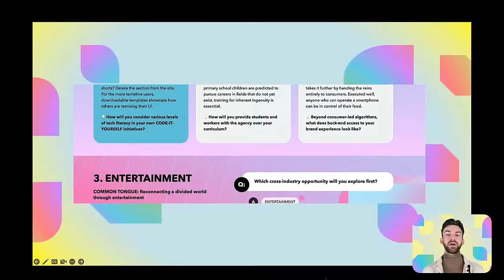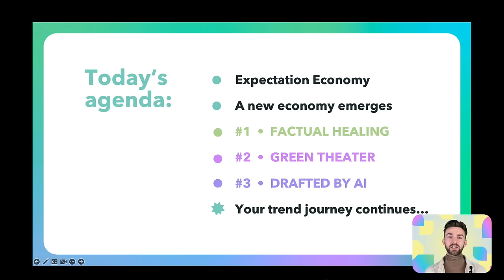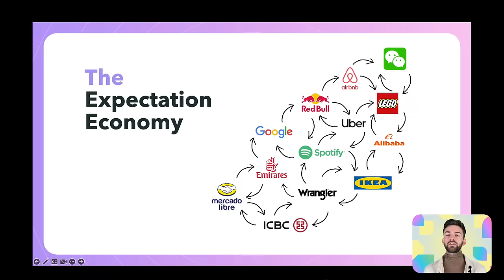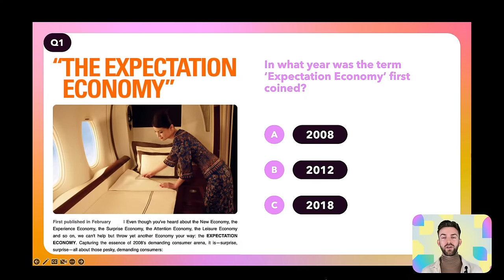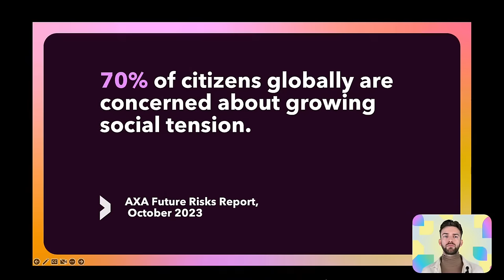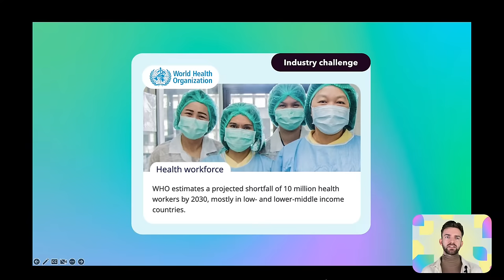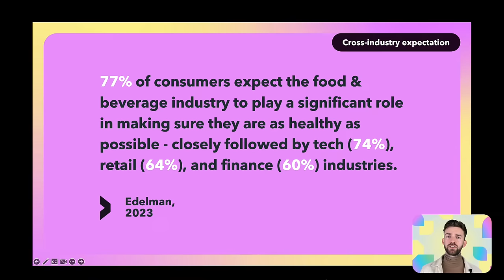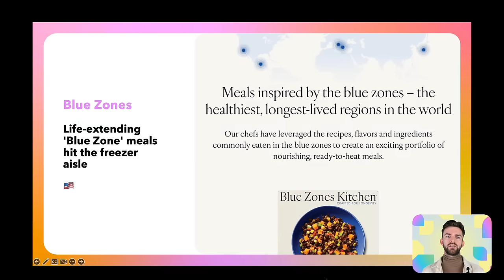2024 Trend Check Webinar | 30 January | TrendWatching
Get ready to unlock the full potential of the 2024 Trend Check and dive deep into a world of exciting trend opportunities. Join our interactive, opportunity-loaded webinar, hosted by one of our Senior Trend Analysts.

​Want to dive deeper? Try Amplify, our trend intelligence platform, for free now